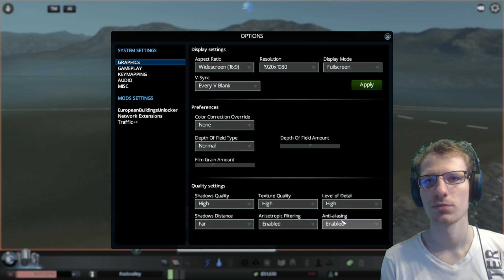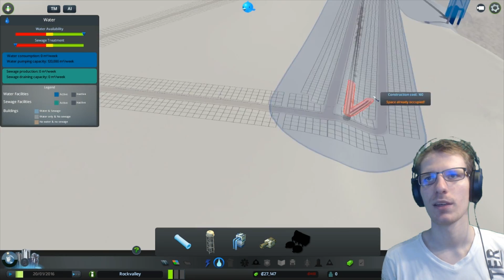Cities skylines hoe moet je beginnen (niet zo dus)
Welkom bij Thegoldeaglechannel een kanaal met vele soorten gameplay.

Elke dag zullen er 3 video`s online komen en het schema is te vinden in de volgende

Hier zullen games zoals minecraft, call of duty, battlefield, en nog vele andere games en serries worden geupload.